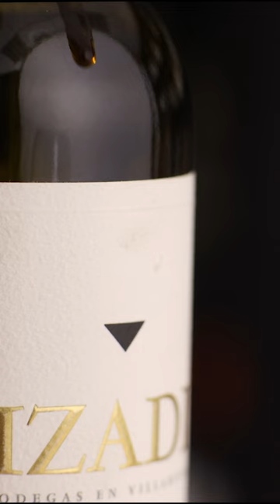Serve wine without staining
This PVC pourer disk @Pulltex  makes it easy to serve wine without spilling a drop. Its unique notched design keeps it from sliding into the bottle.Your logo always visible.